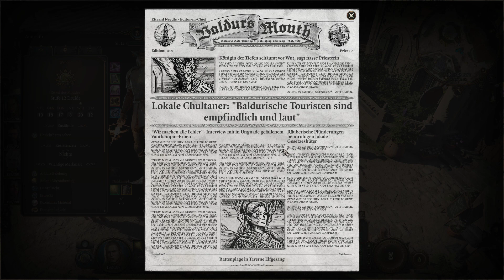Baldurs Gate 3 Let's Play 177